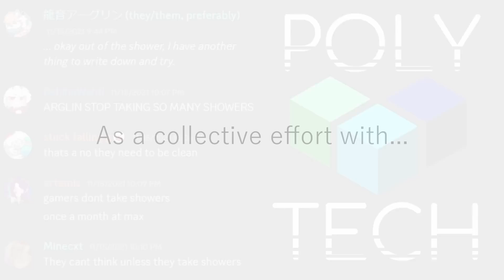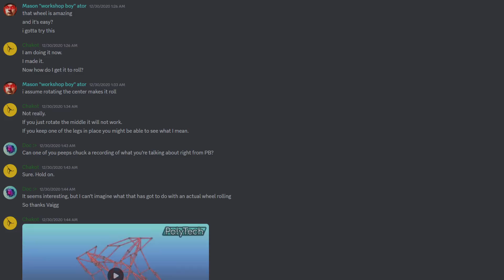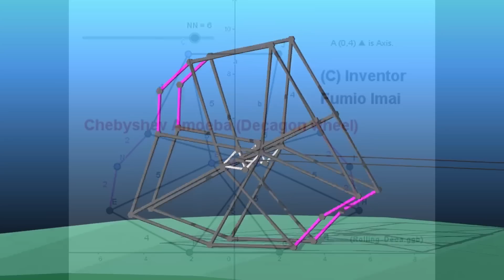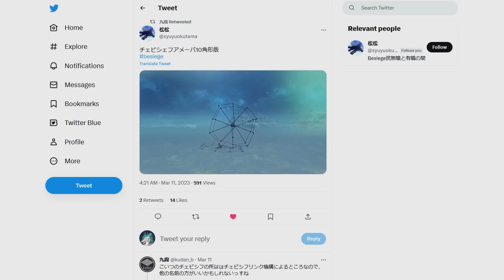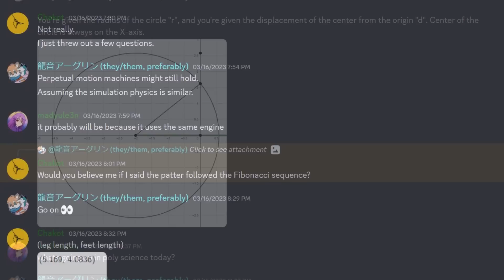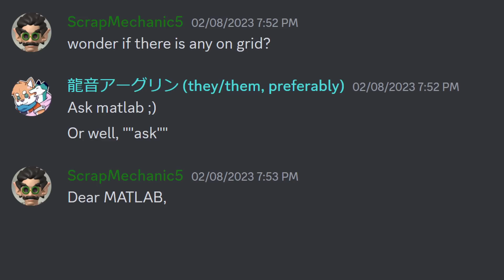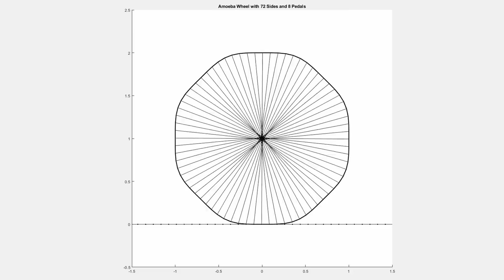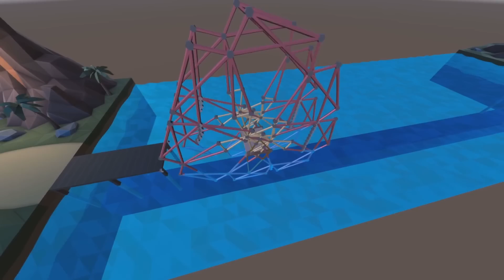REINVENTING THE WHEEL! (Amoeba Wheel Part 1) | Poly Bridge 2 PolyTech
Today we explore a strange invention, just so I can spite my professor for Poly Bridge walkers.
I'm kidding, of course. Shoutouts to Looming for teaching me a lot about walkers! I'll make a video on more of his levels eventually! :D

Videos/Images referenced:
今井文夫 - チェビシェフ・アメーバ チェビシェフの八角形

松松 - チェビシェフアメーバ10角形版